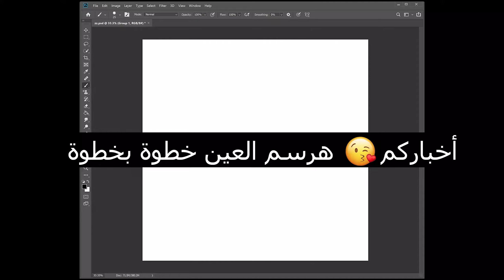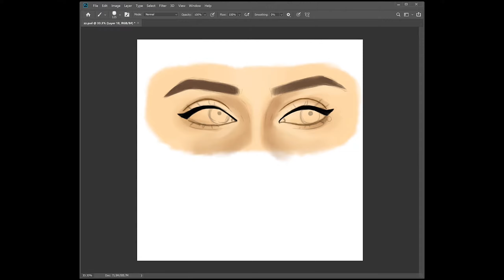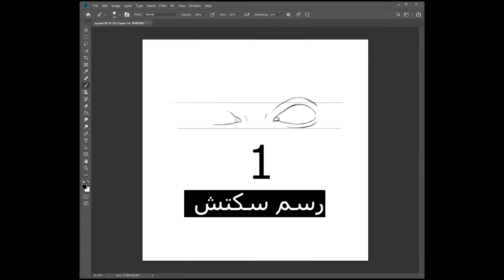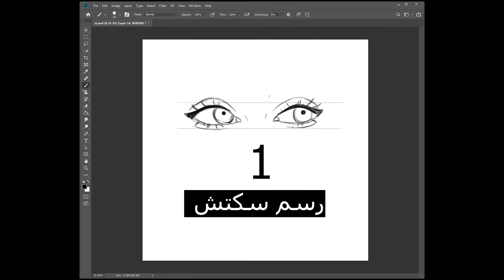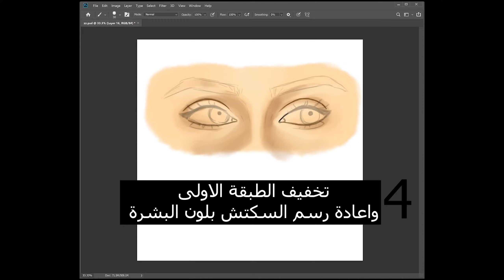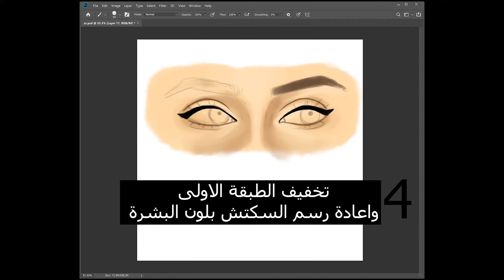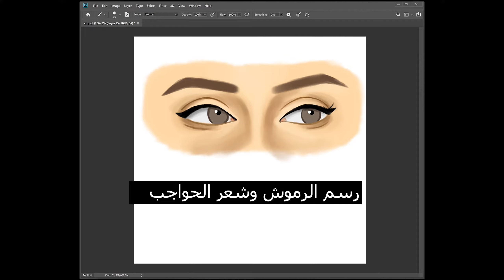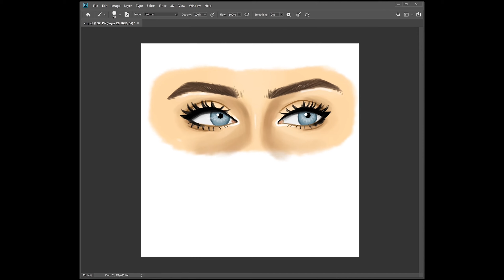How to Draw eyes ❤️😍 طريقة سهلة لرسم العين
نزل الفيديو مُسرع وكمان بالسرعه العادية شوفو الفيديو للاخر وقولولي رأيكم ❤️😍